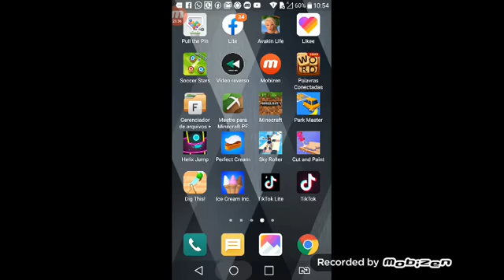Vasedo terre dos jovens titans parte2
Veja os outros vídeos